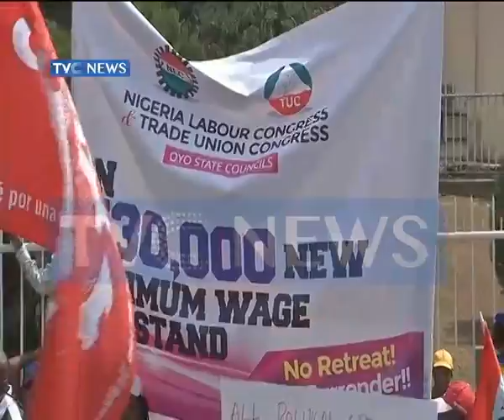ILO @100: Labour as a tool for dignity and prosperity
As the International Labour Organisation marks its 100th year of existence, Sharon Ijasan takes a look at Labour as a tool for dignity and prosperity in Nigeria and globally.